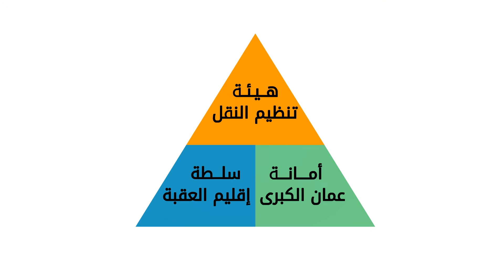نبذة عن مسودة قانون تنظيم نقل الركاب لسنة 2015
يبين هذا الفيديو القصير الذي انتجه مركز دراسات البيئة المبنية بالتعاون مع مؤسسة فريدرش ايبرت التغييرات الجذرية التي قد يحدثها قانون تنظيم نقل الركاب الجديد بخصوص النقل العام في الأردن. للمزيد من المعلومات، الرجاء زيارة موقعنا على الإنترنت